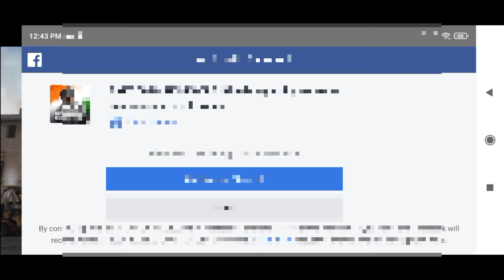Don't Download BattleGround Mobile India | BGMI Download Karne Sai Bache | The PassTime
Hello Friend Hope You Like This Video, This Video Is Really Important For You All, Hope You Understand, If Anyone Think This Is Fake So You Also Try

Tags -

BGMI,
bgmi,
bgmi 18june,
pubg ,
pubg mobile,